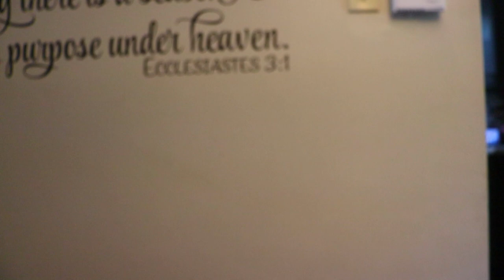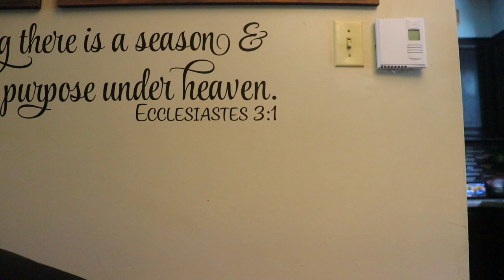Eating with BepTweBot - 8 Years 😱